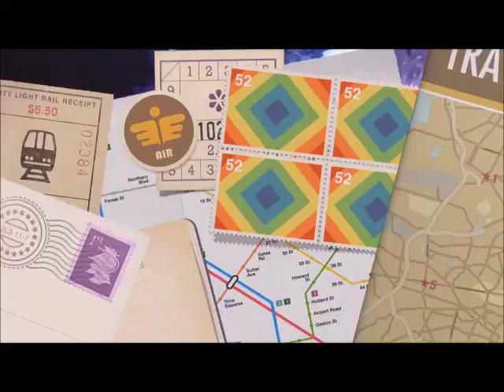Bebé Friki: En el zoo de Zurich